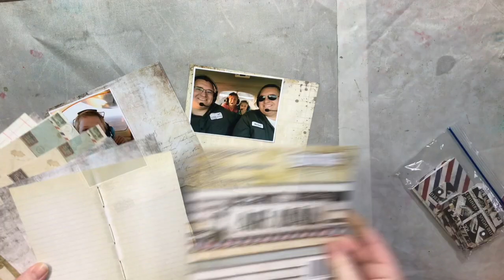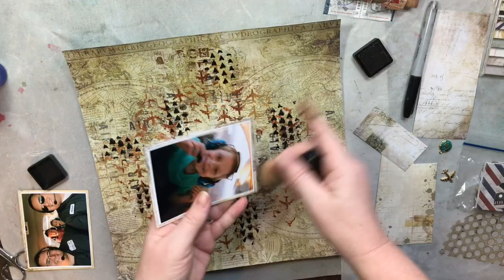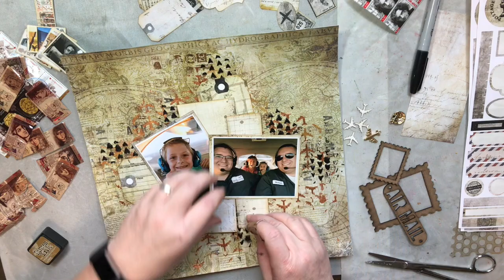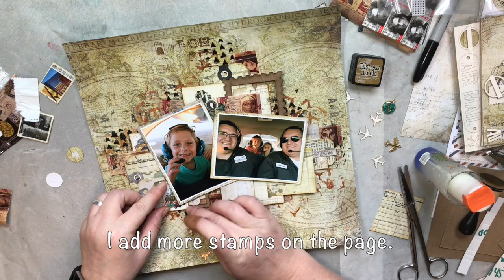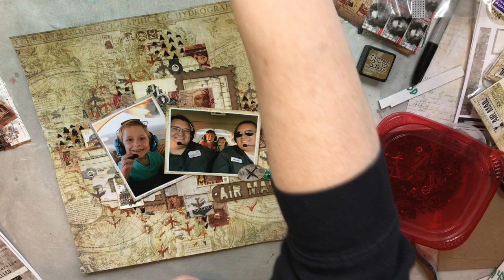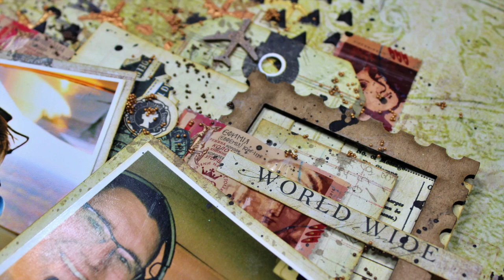Air Mail Mixed Media Layout made for 7 Dots Studio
A mixed media layout made for 7 Dots Studio with the Air Mail Collection.  A fun layout of Maksim's yearly neighbourhood flyby with the boys.

Find more of me Here:
Heather Thompson